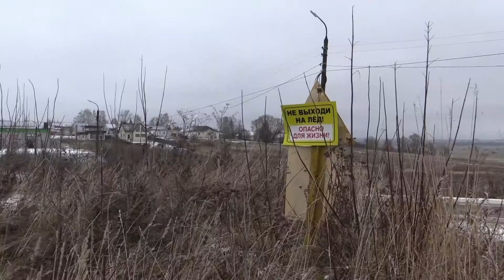Рейд по водоёмам